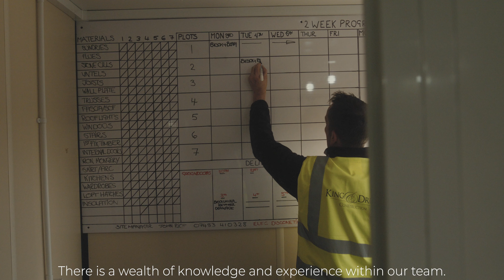King And Drury, 'Our Culture'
The success of our projects rely on having the best team around us, and by keeping our core values at the forefront of our minds is what sets us apart.

Our employees, sub-contractors and suppliers all share our companies values;
- We all share a positive mindset
- Everyone upholds a 'can-do' attitude
- We all have a conscientious approach
- Take pride in our work
- Have a client focus at all times
If you share our core values and want to work with us,